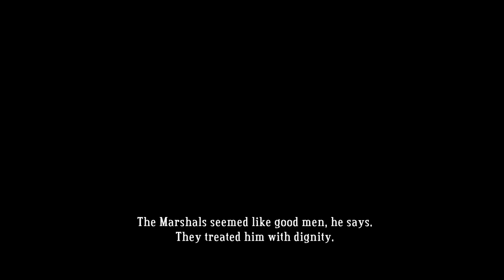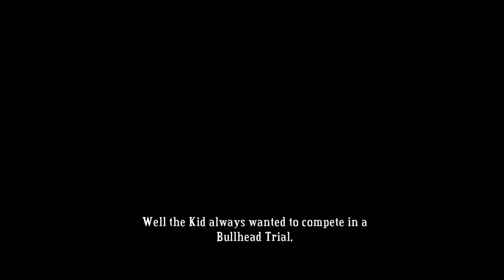Let's Play Bastion Part 7 - Going Broke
In this part, we finish up our work in Who Knows Where. barely. So, then it's time to head back to Bastion and actually level up, which is what I should have done before smoking out. Then, it's off to Bullhead Court in order to show off my blocking skills.